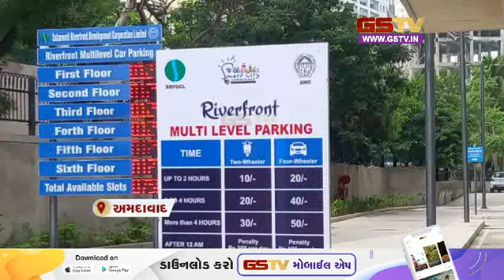Surat : વિવાદિત ટિપ્પણી મુદ્દે સમગ્ર સંપ્રદાયના લોકોમાં ભારે રોષ સાથે જુઓ ગુજરાતના સમાચાર| Gstv News